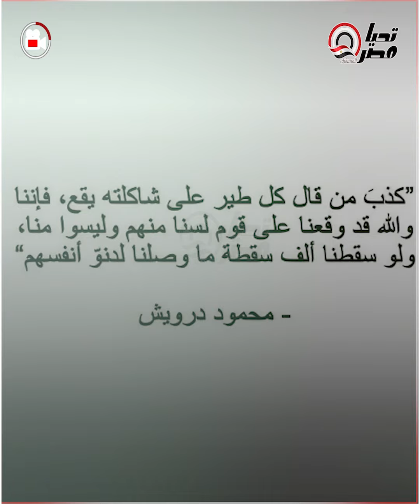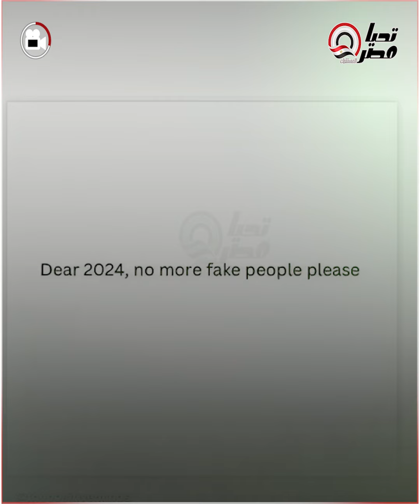الصبر جميل.. أول رد فعل من نوران نصر طليقة البلوجر محمد فرج بعد خطوبته لـ لينا الطهطاوي